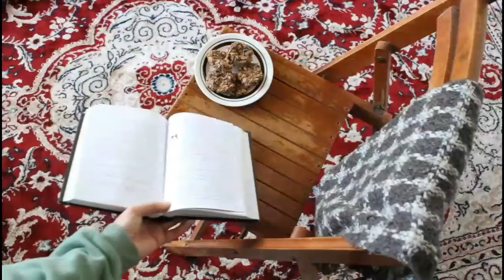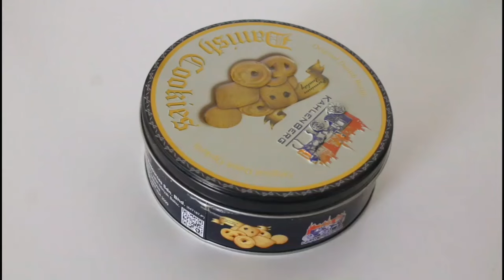Slow living | Finding joys in everyday moments at home |hygge home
Hello everyone I hope you are great today 💓

I hope you enjoy watching as I enjoyed making this video love you all 🤍 🫂
I learning English about any mistakes I am sorry 🙏
Camera:Canon 1300D
Editing Filmora and VLLO